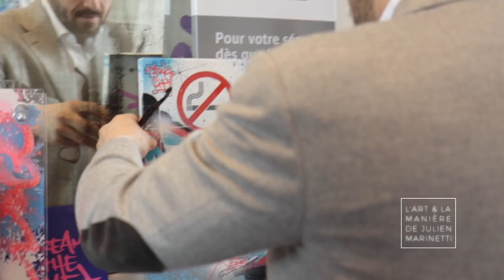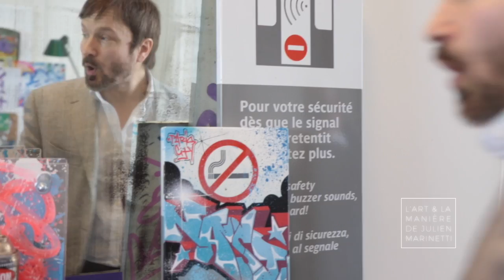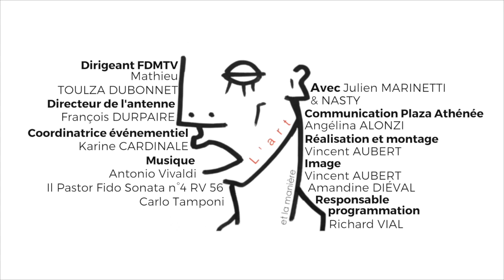NASTY (Partie 1) - L'Art et la Manière #7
Julien Marinetti part à la rencontre d'un artiste et de son univers pour le programme "L'Art et la Manière de Julien Marinetti".

Cette semaine nous allons à la rencontre de Nasty, un street artiste qui met en scène son nom et son amour de la calligraphie dans la rue et sur les plaques de métro.